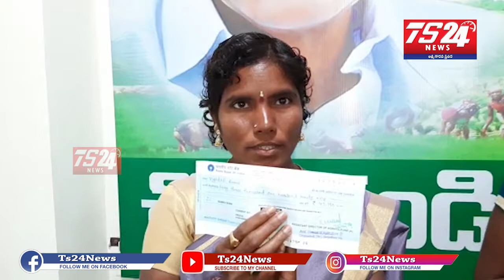కరీంనగర్ జిల్లా చొప్పదండీ మండల కేంద్రంలో MLA క్యాంపు కార్యాలయంలో చెక్కులు అందజేసినMLA సుంకె రవిశంకర్